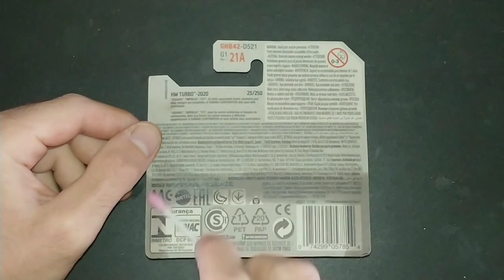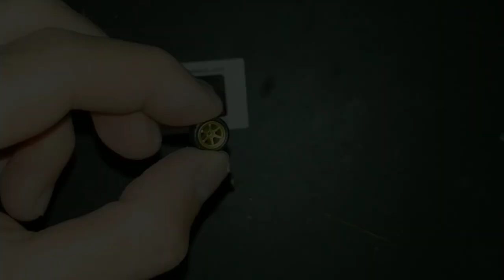Subaru WRX STI 98 Hot Wheels custom (wheels swap + lowering stance).-Episode 11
In that video, i do a custom Hot Wheels Subaru WRX STI 98 by doing a wheels swap and lowering the stance of that beast. Enjoy!